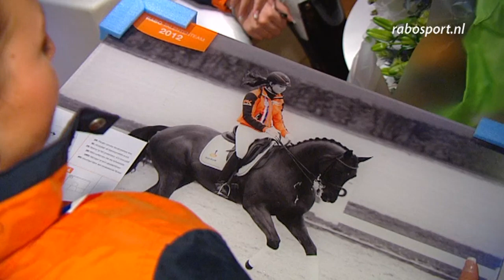Schuttert Rabo Talent van het Jaar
Hendrik Jan Schuttert werd tijdens Jumping Amsterdam gehuldigd als Rabo Talent van het jaar 2012. Door zijn prestigieuze overwinning in Hickstead had hij een stapje voor op zijn collega's.